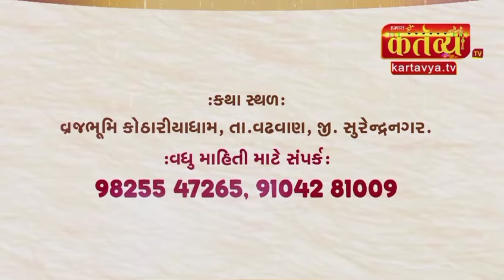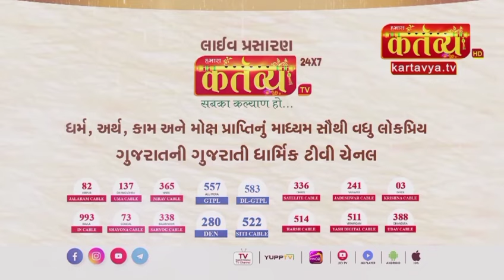કોઠારીયાધામ ના આંગણે શ્રીમદ્દ ભાગવત સપ્તાહ જ્ઞાનયજ્ઞ...